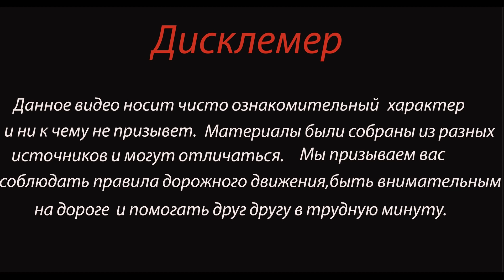Известная эстрадная певица разбилась на трассе в Марий Эл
ДТП произошло 22 июля утром на 48-м километре автодороги Звенигово – Шелангер – Морки.

По предварительным данным, 23-летний водитель, получивший праВа в марте 2021 года, на «двенадцатой» пошел на обгон движущейся впереди машины, выехал на встречную полосу и столкнулся с автомобилем Лада Калина.

За рулем второго авто находилась 66-летняя заслуженная артистка Марий Эл, певица, радиоведущая Раисия Данилова. К сожалению, доехать до места назначения она и ее подруги не смогли.

Певица и пассажирка Лады Калины погибли на месте до приезда врачей. Третью женщину, которая ехала вместе с ними в машине, доставили в больницу.
Бригада скорой помощи также госпитализировала и водителя ВАЗ-2112. Однако от полученных травм он умер в медучреждении.